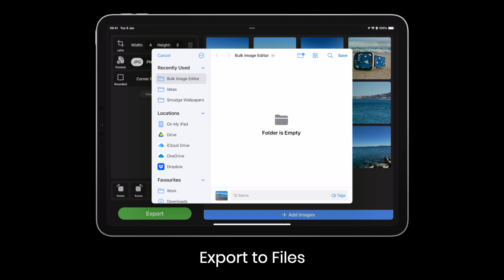Bulk Image Editor App - Export Options Demo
Learn about the export options in the Bulk Image Editor app for iPhone, iPad and Mac

You can choose to export to Files, Photos or share the images. Tap on the location that you would like to export your images.

Files
Exporting to files will allow you to choose a folder to save the images in Files or Finder. This export option also allows you to save the images to iCloud Drive, or other cloud storage locations that you have set up on your device.

Photos
Exporting to photos will save the new images to the Photos app on your device.

More
This will launch the share sheet on your device, allowing you to share the images via AirDrop, Email, Messages or import them in to another app.

All exported images will be saved as new images and will not overwrite the original version of the images.